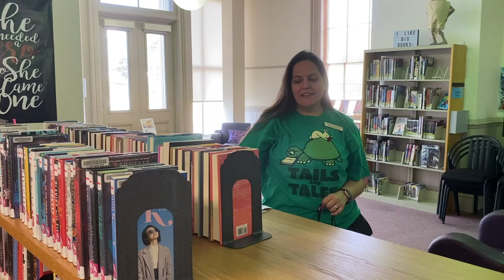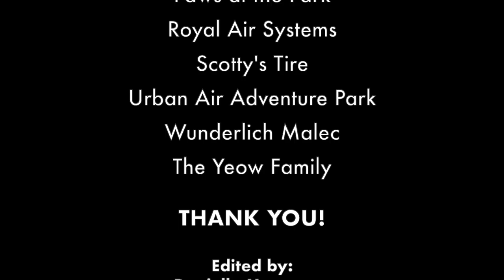Flint Memorial Library Summer 2021 Reading Program Announcement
Danielle Masterson, Head of Children & Teen Services at the Flint Memorial library, goes over the library's summer reading program.

She reveals guests coming to the library as well as other events that they're sponsoring for summer 2021.

For more info on the library and the Summer 2021 Reading Program, please visit: flintmemoriallibrary.org